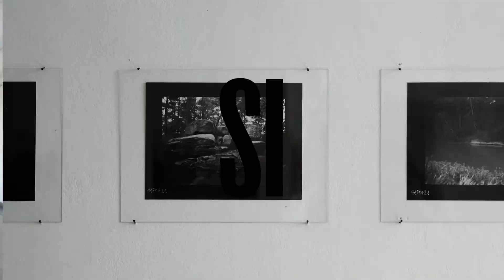STUDUJ FUD – MGA. – Navazující magisterské studium 2022/2023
Fakulta umění a designu v Ústí nad Labem poskytuje ucelené umělecké, teoretické a praktické vzdělání designérům, grafikům, fotografům, umělcům se zaměřením na digitální média a kurátorům současného umění. Jsme živým organismem, který propojuje ateliérová studia s teoretickými obory, s výstavními, prezentačními a publikačními aktivitami.

Video vzniklo ve spolupráci FUD UJEP & FAMU

kamera a střih: Tereza Chudáčková / FAMU CAS
grafický design: Nikola Iljučoková / studentka FUD / ateliér VD
produkce: Marcel Mochal / proděkan pro rozvoj FUD / vedoucí ateliéru Sklo